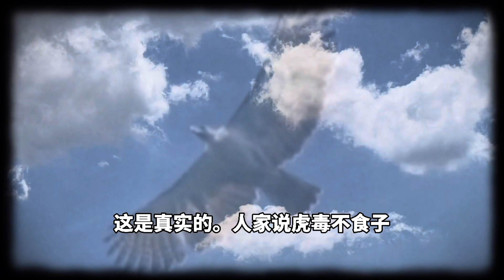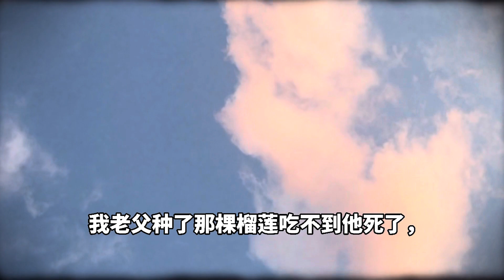为什么怀念老鹰捉小鸡，爱永远不变Her mother had given birth to four small babies｜你看到没发现｜唐青瓷 CyanTang#新加坡稀有#小鸟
她叫胡山来。
山上来的，不是什么大家庭的闺女，山来的意思就是没人要的，山上捡来养的。
在那个战乱的1937 年，山来的母亲已经生育了四条小生命，早夭，被老天劫走。所以，她母亲特地去小树林小山坡生下她，给她取个贱名，山来：从山坡捡回来一个没人要的小孩，这么没人疼爱的孩子，捡回来的，老天爷就不会抢走这条小生命。

山来不时提起往事：小鸡活生生被掳；也遗憾自己曾经有四个夭折未能成人的小兄弟姐妹。

一切失败忧伤，包括每一滴眼泪都可以串串链接起来到天乡。因为有一个圆满的地方，把眼泪收集成汪洋般的花海。

Her name is Hu shan Lai.
She was  from the mountains (Shan),
that she was abandoned ，picked up and raised from the mountains.
Before 1937, Shan Lai’s mother had given birth to four small babies,they all died young, and was taken away by the God according to the villagers thinking . When time to give birth , her mother specially went to the small hillside to give birth to her, and gave her a pretty bad name.：Shan Lai （from the mountain:）A child who is abandoned and whom God doesn't like，hope that this time God won’t  take her away.

Shan Lai recalling the hardships of the past after War world 1 includes the innocent chicken being captured by the eagle; and her four brothers and sisters who died young.

All failures and sorrows, including every tear, can be chained to haven.  There is a perfect place that every tear turn into flowers and gather into an beautiful ocean.

野生动物告诉了我什么｜在课堂以外｜鸟类自由｜自然生活小情趣｜你曾经看过却没留意#新加坡稀有

花园蜥蜴、犀鸟、蝙蝠、松鼠、公鸡与蜈蚣、畏惧的马陆、这些生活在周遭的一些自然昆虫动物。唐青瓷带您了解更多。 大自然充满了叫人意想不到的惊喜：邻家废置的大花园！还有红树林湿地！闯入我的生活我不得不救它的小小无辜动物。
对于拍摄野生动物的摄影师来说，我扮演「旁观者」的角色。他们的野外生活我只能记录，不能进行干涉。任何人类的影响，都是对自然法则的破坏。这很好理解：你今天帮它提供了食物，保护了小生命，明天呢？后天呢？大自然本来就是胜者生存的，任何动物都应该凭自己的努力在残酷的环境中生存下去。
我也曾经犯错。

新加坡是个金融大都会也同时是个花园城市。离别家园几个月就会发现景观瞬变，越心切为自然动、植物留下记录😊

对于观众：

每一样存在你周围环境的动物植物都能带给你希望和喜乐；也许当时你没暇联想。我把一些细微的被忽略的小生命带到你面前。你借助它们看到自己的幸福，优秀；也会更惜福。
好奇使人年轻；老之所以可爱因为他与大自然成了一体。
带你返璞归真回到小时的淳朴。记录动物小世界也会带给你平和与疗愈。
一些动物排斥异己的行为给你联想的人类的行为；动物们友爱互助也会给你带来快乐与阳光。

除了动物，黄金木瓜树从培植到满树的果实一直是带给观众最大的愉乐。

希望你获得知识的同时感到快乐。

唐青瓷  Cyan Tang

谢谢你给一个独立摄影师最大的支持就是关注订阅。😊
妈妈问我，为什么要订阅？

。Do you relex today？ How are you today ？I hope you are fine .
。Please leave a comment，if you have something to say.

影片不漏看，
如果愿意，请花一秒支持订阅不收费。🙇‍♀️🙇‍♀️🙇‍♀️
请分享和点赞哦
其他你可能喜欢的视频

不必害怕的动物昆虫：

泥壶峰生宝宝

蝙蝠太太

诈死马陆

蜻蜓报答

植物宝贝/黄金木瓜